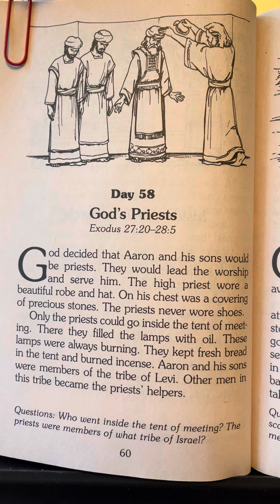Day 58 - 365 Read-Aloud Bedtime Bible Stories